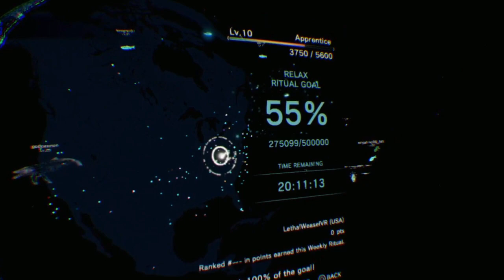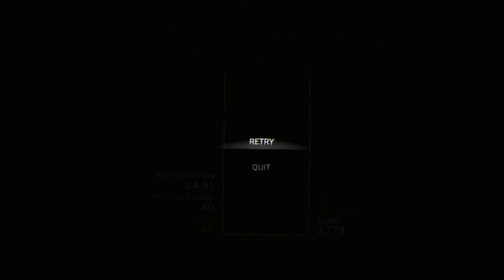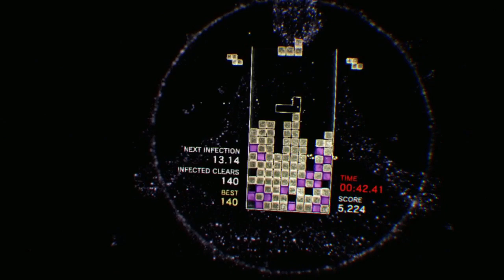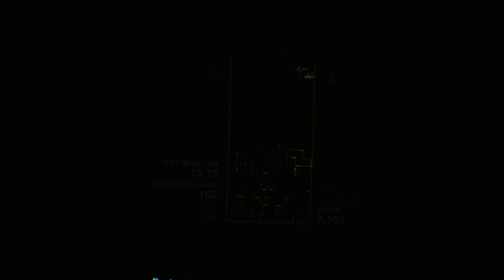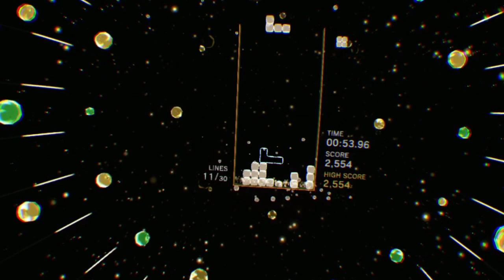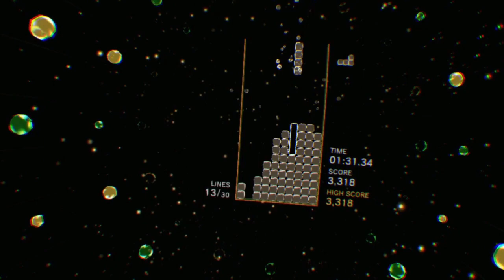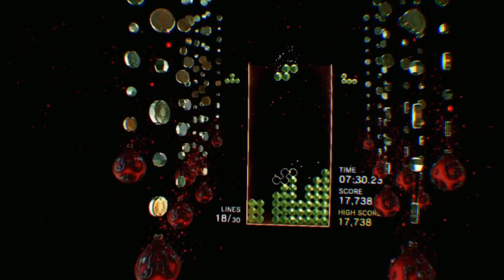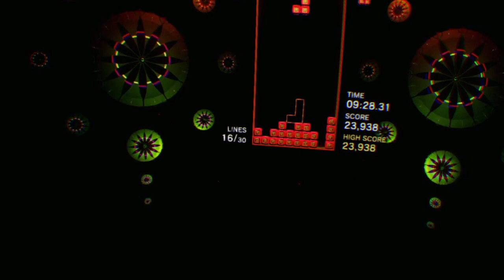Weasel Plays: Tetris Effect: Community Events and Effect Modes Part 1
We jump back into Tetris Effect one more time to check out the Effect Modes as well as the weekly community event.